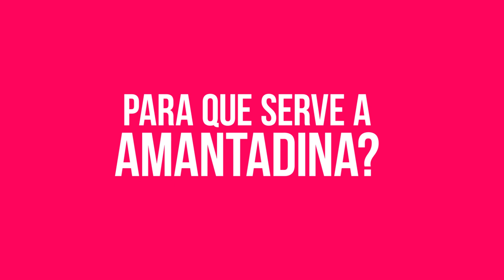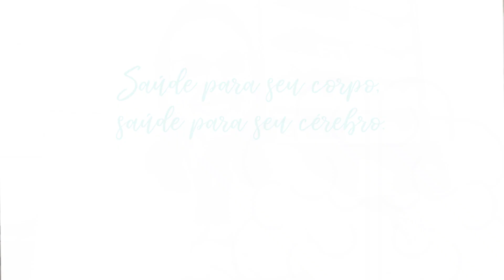Para que serve a amantadina? | Dra Adriana Moro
Esse vídeo faz parter de uma série que estou fazendo sobre os diversos medicamentos utilizados para o tratamento da doença de Parkinson.
Hoje vamos falar sobre a Amantadina. Você já fez uso dela? Sabe qual é o seu efeito e as principais reações adversas? Então vem comigo que eu vou te explicar!

This video is part of a series I'm making about the various drugs used to treat Parkinson's disease.
Today we're going to talk about Amantadine. Have you ever made use of it? Do you know what its effect is and the main adverse reactions? So come with me and I am going to explain it to you!

⚠️ To enable the subtitle of the video in another language, watch it on your computer and activate the subtitle in your preferred language in the settings on the right ⚙️

E deixe nos comentários sugestões de temas que você gostaria de ver por aqui!

para receber mais informações e solicitar agendamento.

Endereço: 📍Rua Padre Anchieta, 2348 | Sala 1701 | Bigorrilho | Curitiba PR | Brasil | Instituto Mobilitat | RT Adriana Moro CRMPR 24931 RQE 1999